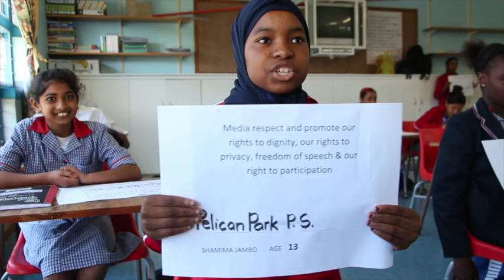Pelican Park students on children's media coverage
Shamima Jambo on how children's right to privacy must be respected. "Nothing about me without me"